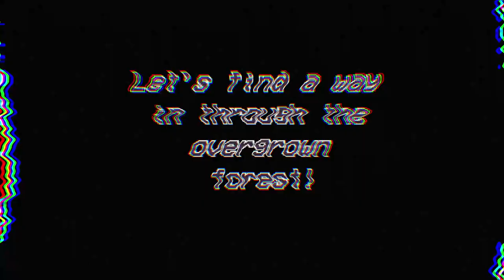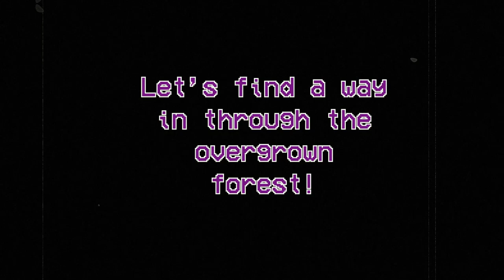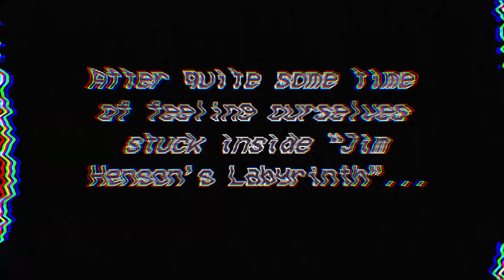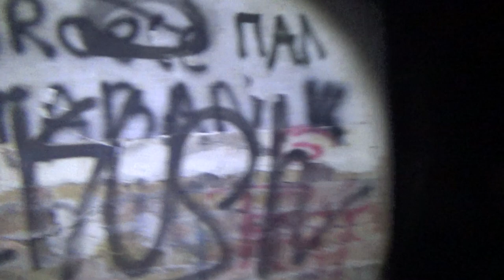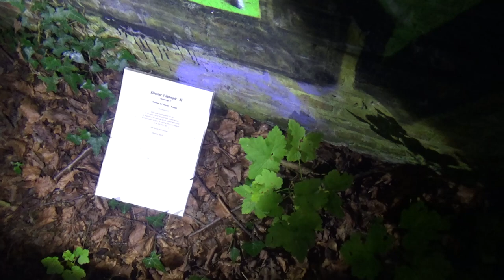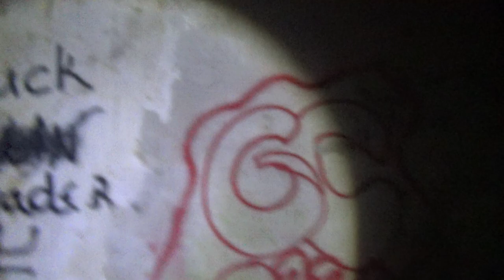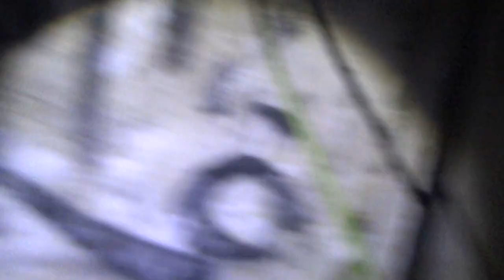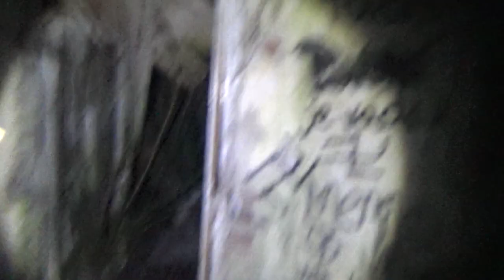We Spent the Night at het Hoompje || Part 1